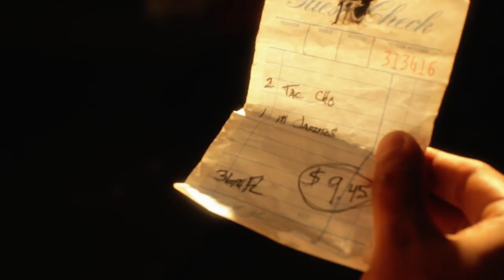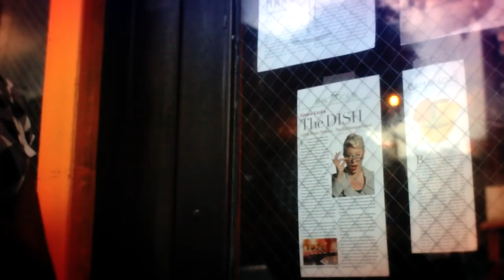Hole in the Wall | Official Trailer | 2017 [HD] | Sergeant Pictures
**WINNER!!** Best Family Comedy (Manhattan Film Festival 2016)
**WINNER!!** 2nd Place, Silver Award (International NY Film Festival 2015)

Oscar Entrega happily grills up the best tacos no one’s ever heard of. He’s put his blood sweat and tears into a restaurant all his own, a restaurant just busy enough to provide for what really matters... his family. But everything Oscar has worked so hard to build is in total jeopardy when his neighborhood gentrifies over night. Oscar is suddenly faced with a choice: uproot his family and start all over, or fight the tide, and do whatever it takes to finally put his little hole in the wall on the map, where it belongs!